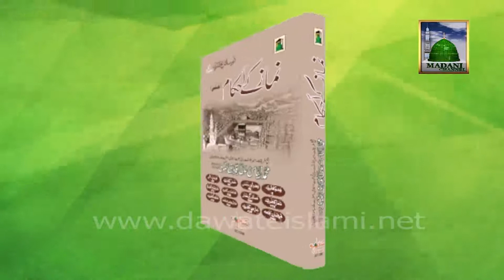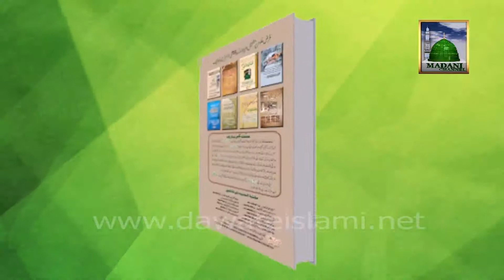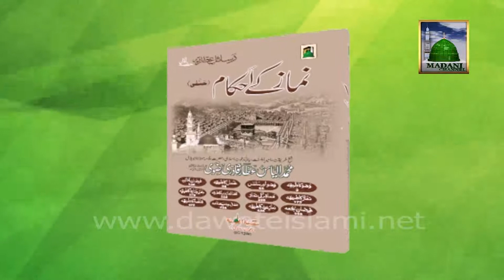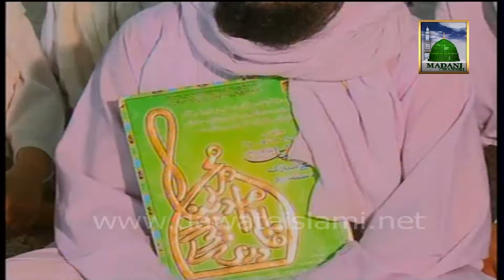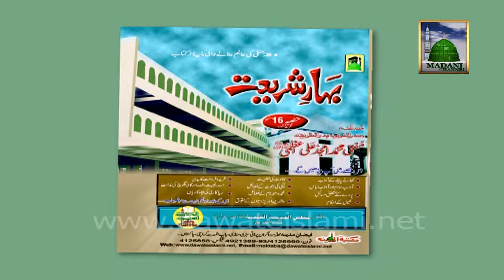Islamic Lecture - Muskurana Sunnat he - Haji Shahid Attari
Muballigh e Dawateislami Nigran of Pakistan Intizami Kabina Haji Shahid Attari Deliver very Informately Islamic Speech in on of the Famous Program of Madani Channel.